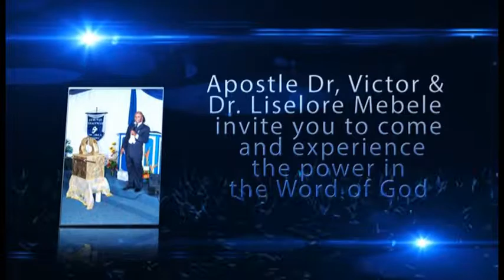Pulling Down the Power of Witchcraft in the Church 1 by Dr. Shadrach Ofosuware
Prayer Is The Key 2014